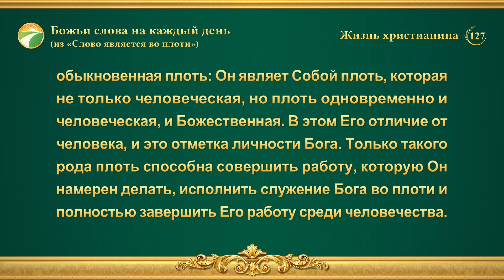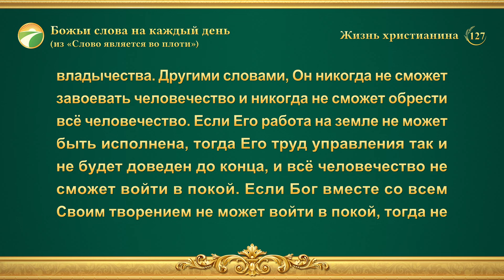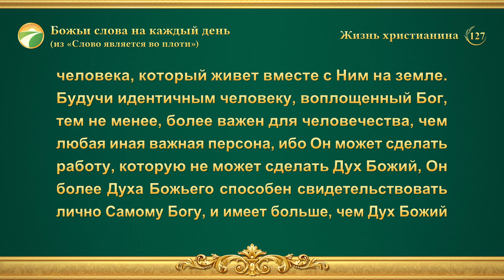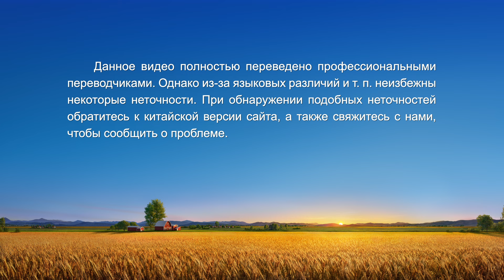Божьи слова на каждый день: Воплощение | Отрывок 127